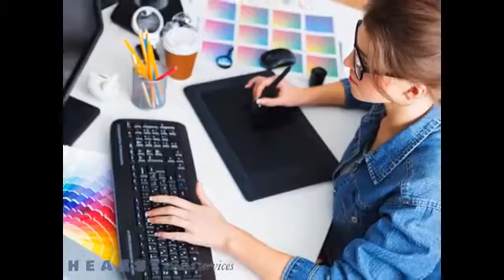Safeguard Printing & Promo Abilene TX 79603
Safeguard Printing & Promo can help you create all the printed and promotional products you need to effectively market your business. We collaborate with customers to create printed products, business supplies, and promotional materials that help them reach new customers and promote their products and services. We can help you do the same.